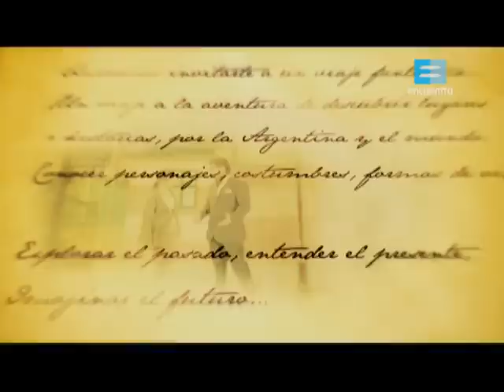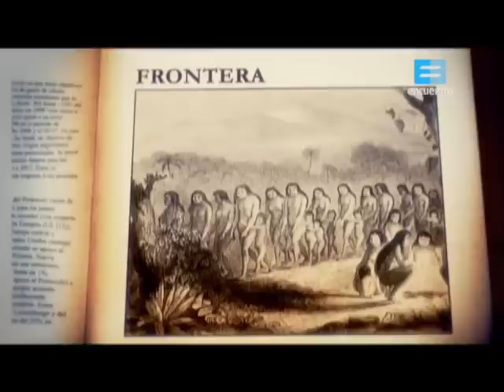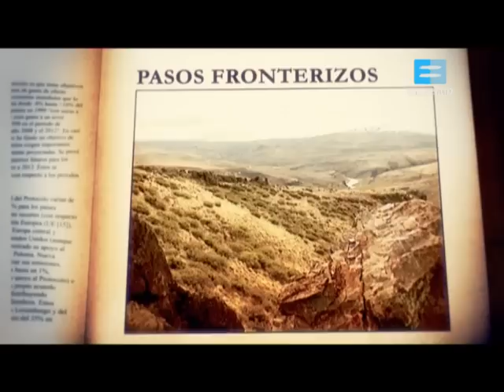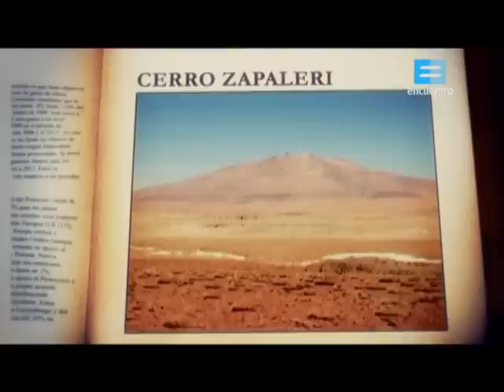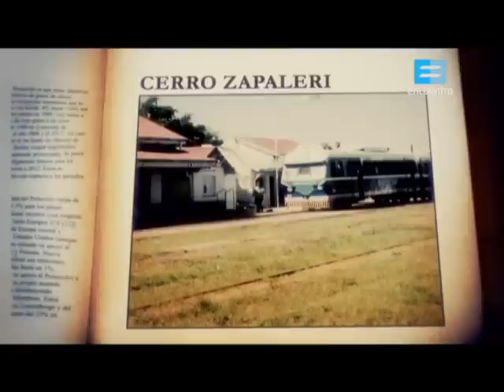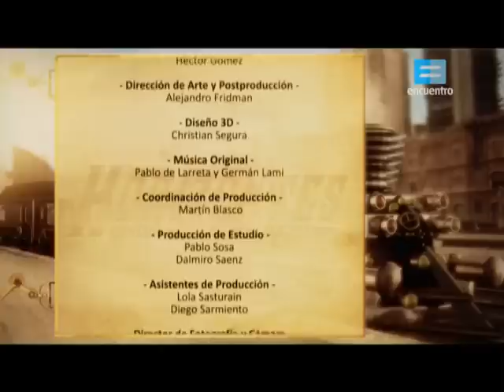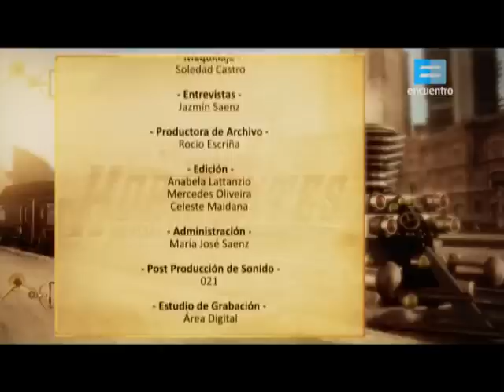Triple frontera. Canal Encuentro.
Capítulo de la serie "Horizontes Ciencias Sociales", aparecida en canal Encuentro, emisión del Ministerio de Educación (Argentina).

Está disponible la serie completa para descargar con uTorrent, entrando a y haciendo click en el imán "Get this torrent".